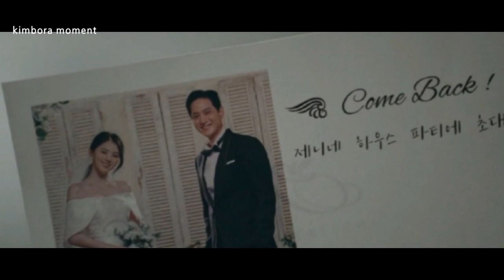[부부의 세계x스카이 캐슬] 지선우의 딸이 김혜나였다면? l부부의 캐슬l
혜나ver은 없는 것 같아서 만들어봤는데
지선우의 딸이 당돌한 혜나였다면 시청자분들이 고구마 대신 사이다를 원샷 하지 않았을까요 ꉂꉂ(ᵔᗜᵔ*)

배경음악이 살짝 커서.. 음량 줄여서 보시길 권장합니다
화질은 720p로 바꿔서 보세요!

출처: JTBC

-kimboramoment는 수익창출을 하지 않습니다.